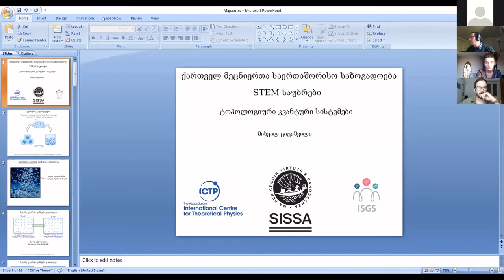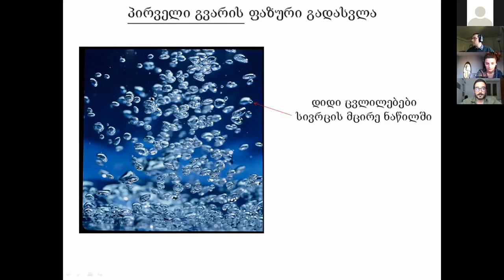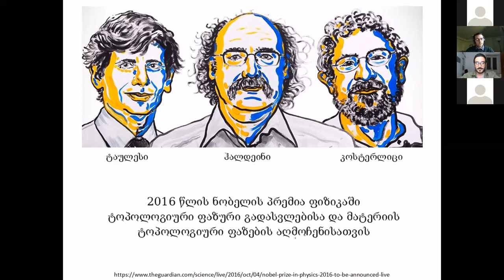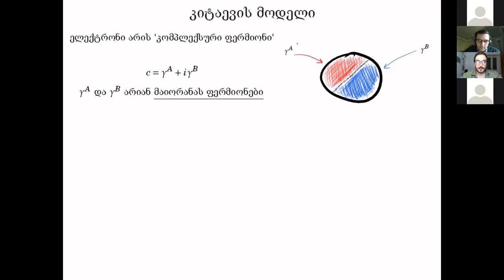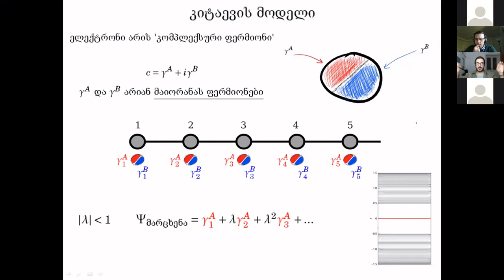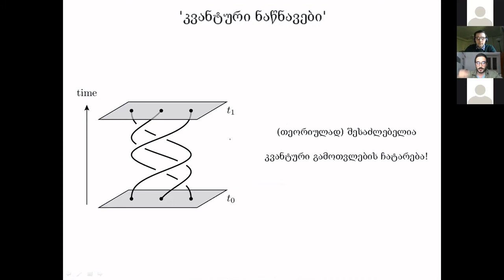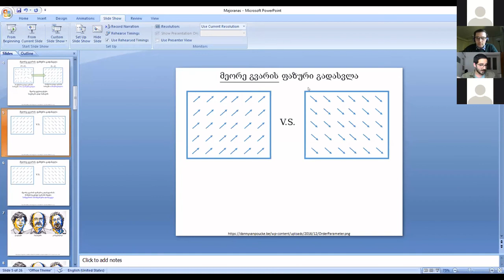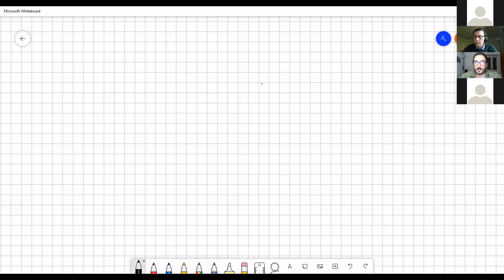STEM საუბრები - მიხეილ ციციშვილი | ტოპოლოგიური კვანტური სისტემები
მიხეილმა 2017 წელს დაამთავრა ბაკალავრიატი თსუ-ში — ზუსტ და საბუნებისმეტყველო მეცნიერებათა ფაკულტეტზე, ფიზიკის განხრით. 2019 წელს ილიას უნივერსიტეტში დაამთავრა მაგისტრატურა, კონდენსირებულ გარემოთა ფიზიკის განხრით. წელს თეორიული ფიზიკის საერთაშორისო ცენტრში (ICTP, ტრიესტი, იტალია) ერთ-წლიანი pre-PhD კურსი გაიარა იმავე განხრით. ახლა კი დოქტორანტურაზეა SISSA-ში (ტრიესტი, იტალია), ასევე კონდენსირებულ გარემოთა ფიზიკის მიმართულებით.

მიხეილი იკვლევს ერთგანზომილებიან კვანტურ სისტემებს, რომელთა 'უჩვეულო' თვისებებს დიდი პოტენციალი აქვს კვანტური კომპიუტერის შექმნასა და მის დახვეწაში.